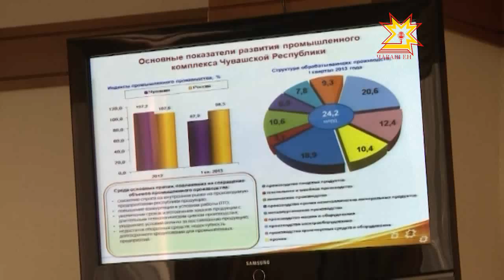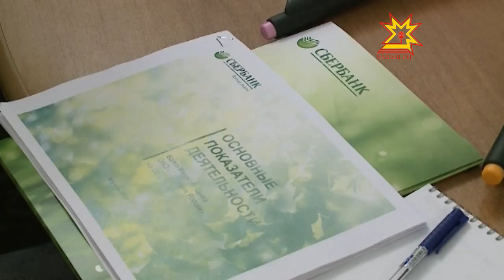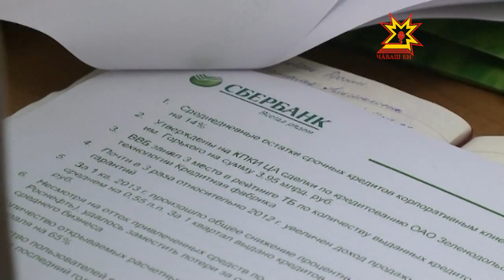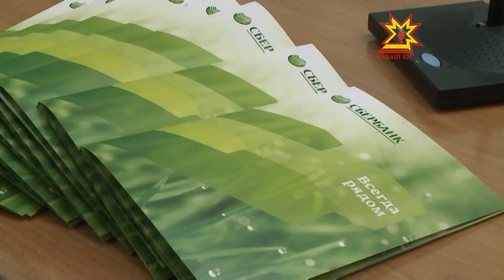Республика 15.04.2013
В выпуске:
- Итоги социально-экономического развития Чувашии за первый квартал подвели на заседании правительства
- В воскресенье в Моргаушском районе горела школа
- В деревне Яшкильдино Канашского района загорелся жилой дом
- Прошли дополнительные и досрочные выборы в органы местного самоуправления
- Чувашская делегация вернулась с Ганноверской  ярмарки
- В Алатыре снят режим чрезвычайной ситуации
- В Чебоксарах прошел автопробег, памяти погибших в страшной аварии в марте на проспекте Максима Горького
-  ДТП с участием поезда и автомобиля
- В Покрово-Татианинский собор Чебоксар прибыла православная святыня - Крест-мощевик
- Фестиваль национального костюма
- Дог-отель
- Пресс-конференция Волго-Вятского банка Сбербанка России